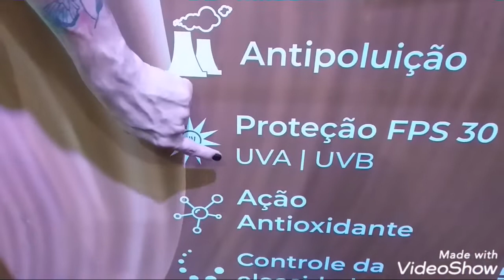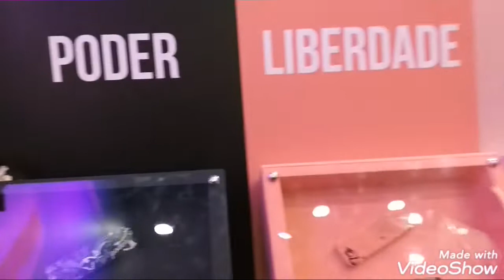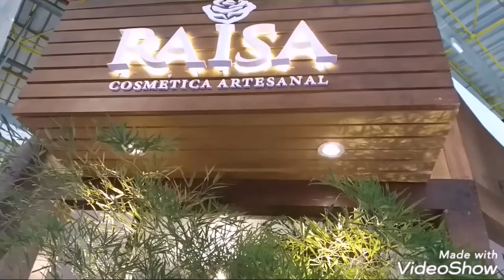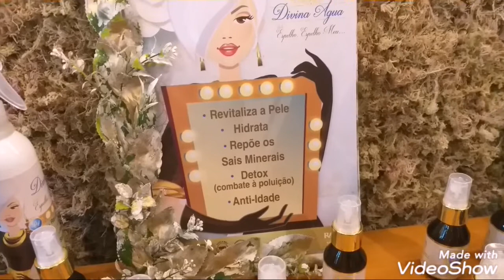VLOG: FEIRA DE BELEZA BEAUTY FAIR EU FUI COMO INFLUENCIADORA DIGITAL +RECEBIDOS | MARA RIOS 💕💕💕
Minha filha CAMILARIOSBLOG CONSEGUI UMA CREDENCIAL INFUENSE PROFISSIONAL PARA MIM E EU FUI A FEIRA NO EXPOR CENTER NORTE EM SÃO PAULO FILMEI MUITO PATA VOCES

obrigado